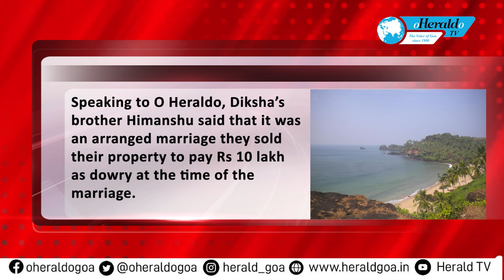Cabo-de-Rama murder: Diksha was killed for dowry, claims family; police await autopsy report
The Cuncolim Police are yet to ascertain the motive behind the murder of 27-year-old Diksha Gangawar from Uttar Pradesh, allegedly by her husband Gaurav Katiyar at Cabo-de-Rama on January 19. However, the victim’s family claimed that her death was due to dowry and vowed to lodge a complaint with the South Goa Collector to seek justice for her. Diksha’s father Sandesh Gangawar, her brother Himanshu Gangawar and two other relatives arrived in Goa on Sunday from Uttar Pradesh and met the Cuncolim Police. Gaurav, who has been arrested by the Cuncolim Police, was remanded to five days police custody by the Judicial Magistrate First Class (JMFC), Margao on Saturday.